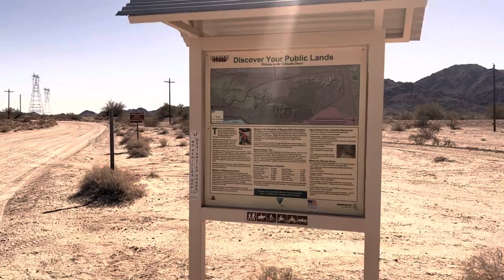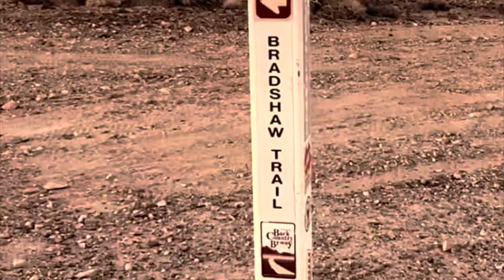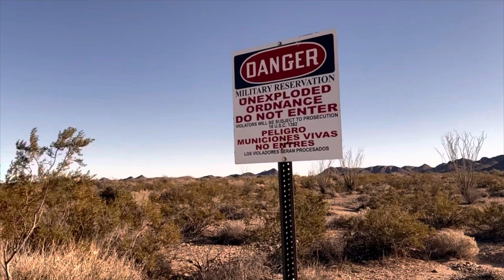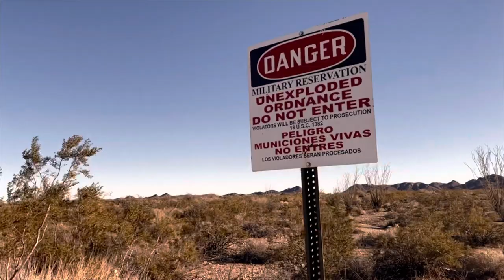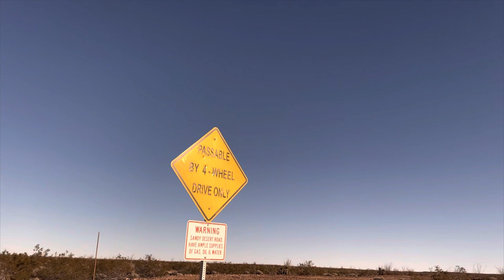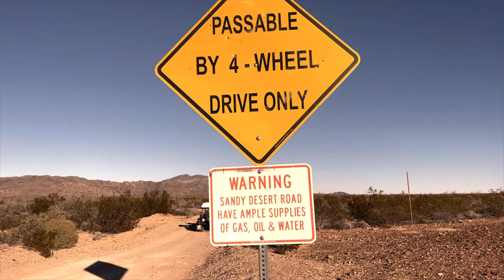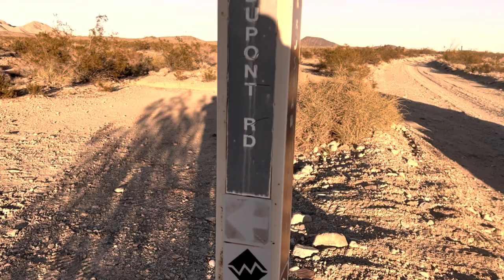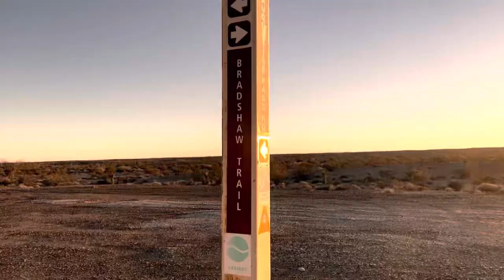Off Road Camping: Bradshaw Desert Overland Route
Check Out My Blog For Lots Of Great Content In this awesome solo adventure in the desert I take a Overlanding trip across the Chuckwalla Wilderness. Using the Bradshaw Trail I traverse the desert in my Jeep Wrangler Ecodiesel towing my Xventure XV3 off-road trailer. Starting at the Red Cloud Mine Road off Highway 10 in Southern California and ending up in the Wiley Wells Camground. On the following day of this video I will meet friends and learn about rockhounding for geodes.
Amazon Links

00:00 Intro
00:28 Palm Springs Camp
01:10 BLM for maps
01:26 Red Cloud Mine Road
02:10 Where I am headed
02:48 Airing down tires
03:40 Crossing dry desert wash
05:00 Aerial veiw
06:00 Start Bradshaw Trail
06:48 Unexploded ordinance
08:30 4WD only
09:40 Desert ruins
10:45 Roads to explore
11:44 Road to gold
12:00 Sunset/outro

Filmed with:
IPhone 13
GoPro Hero 9
Drone:
DJI Mavic Air2S
Edited:
iMovie on IPad Pro